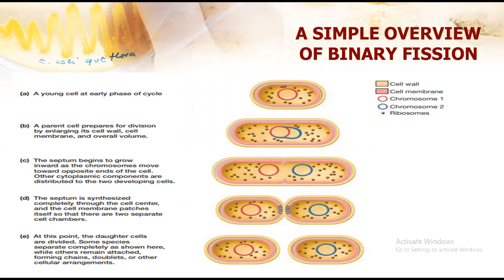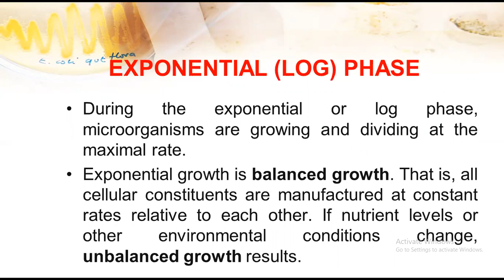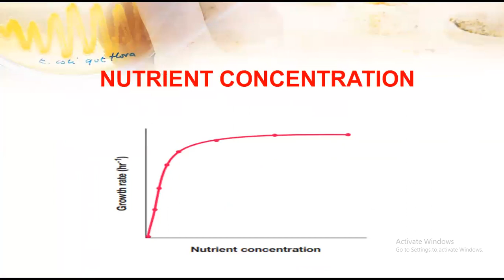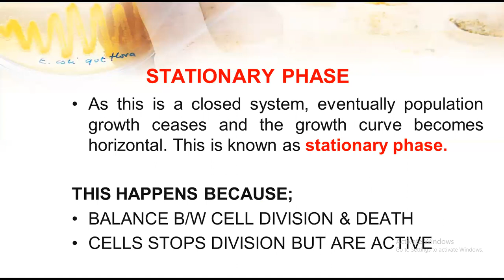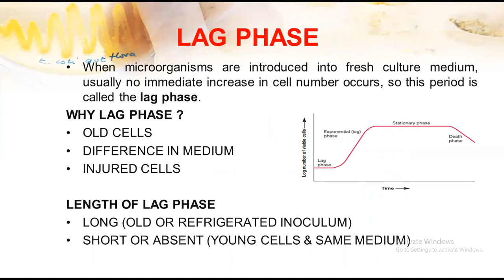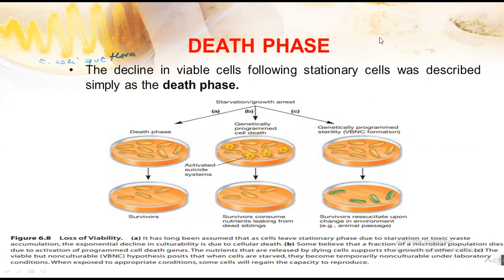THE GROWTH CURVE (PART 2)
This is the PART 2 of the topic, (THE GROWTH CURVE).
In this video I have clearly explained that stationary and the death phases  the Growth Curve.
Secondly I have also make it quite clear that what are the actual reasons behind these phases means that why a microorganism enters these phases.
Watch both parts of this Topic and I guarantee that the confusions and and the doubts that were there in your minds related to THE GROWTH CURVE will now get clear through this video.
You can use these slides in your presentations and you can also follow my this lecture in your assignments.